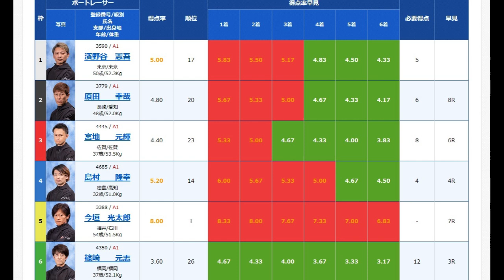【SGチャレンジC競艇】ここ3着以上で予選トップ通過⑤今垣光太郎 、ゴールまで大大激戦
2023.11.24三国競艇SG第26回チャレンジカップ／ＧⅡ第10回レディースＣＣ4日目12R
①濱野谷憲吾②原田幸哉③宮地元輝④島村隆幸⑤今垣光太郎⑥篠崎元志